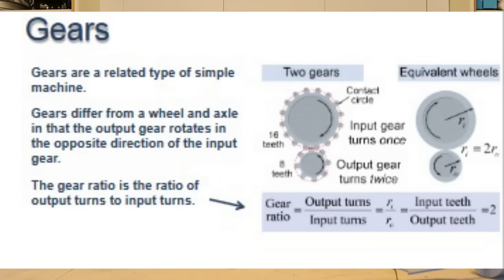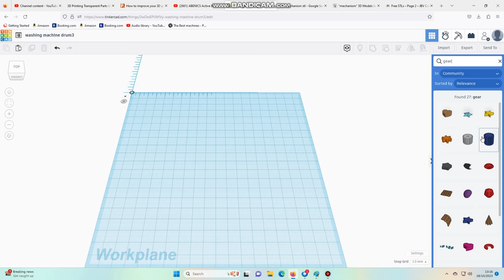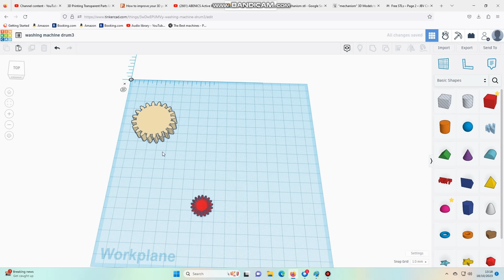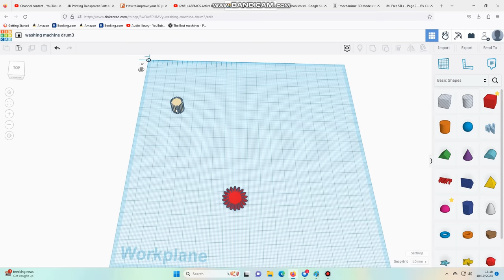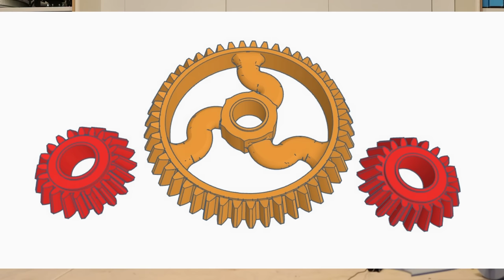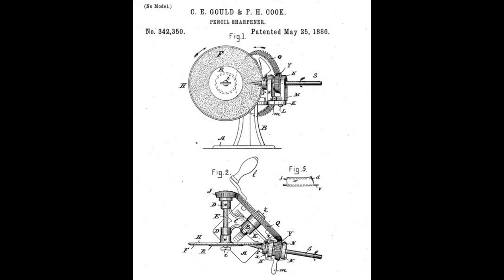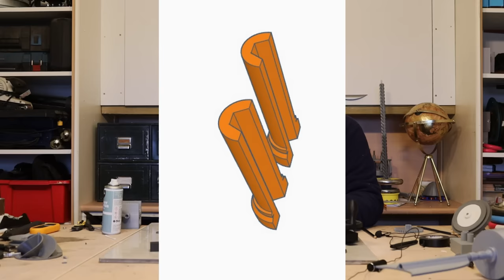2084 A Steampunk Pencil Sharpener